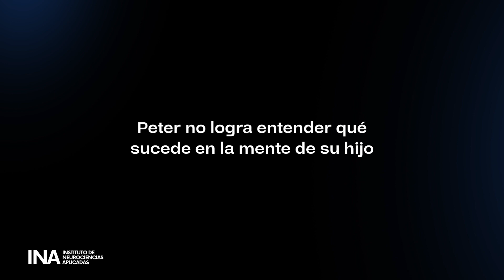"El Hijo" Un relato sobre la paternidad y los problemas mentales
👨‍👦 La película "El Hijo" explora la compleja relación entre un padre y su hijo, y cómo los problemas de salud mental pueden afectar a una familia entera llegando incluso a enfrentar un duelo.